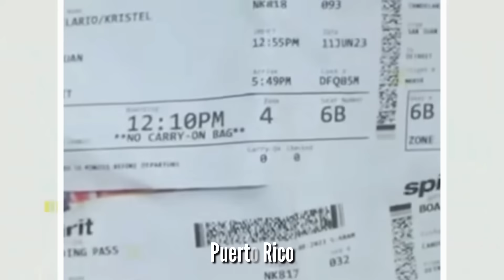What Did She Think Was Going to Happen?! - The Story of Jailyn Candelario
This is the story of Jailyn Candelario whose mother left her all alone while she went on a tropical vacation.

All sources used for research are obtained through online news articles, official court records, YouTube, social media and other online articles. Details of the cases are not embellished. Videos include my personal opinions and are not meant to cause harm to any individual. I do my best to give only factual information in every video and am in no way trying to spread any false information. If you hear any information in a video that is incorrect please let me know so it can be noted in the comments.